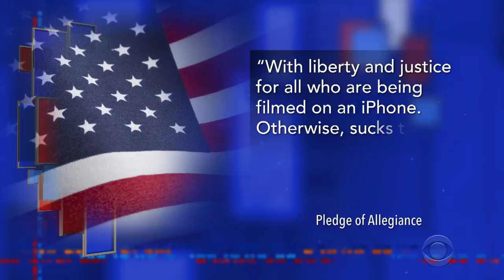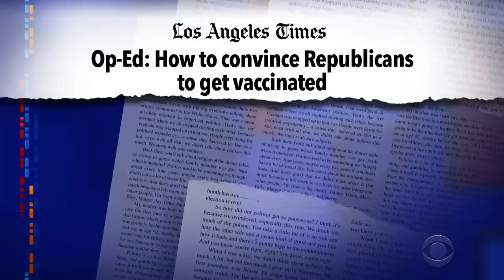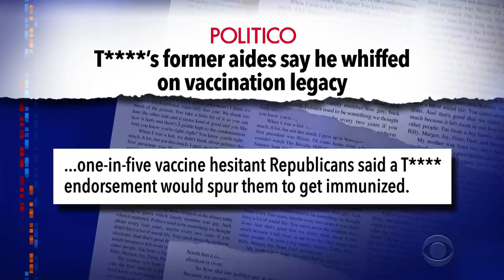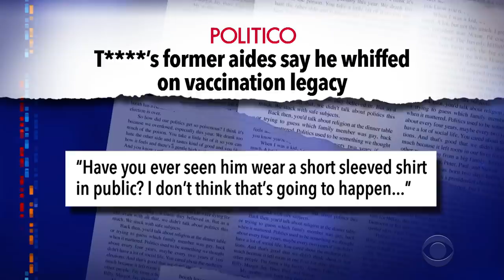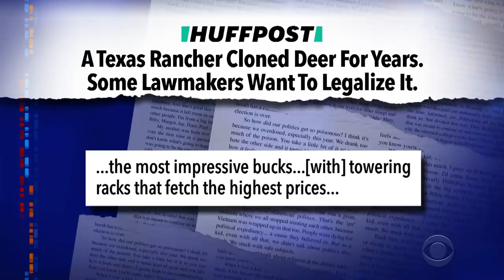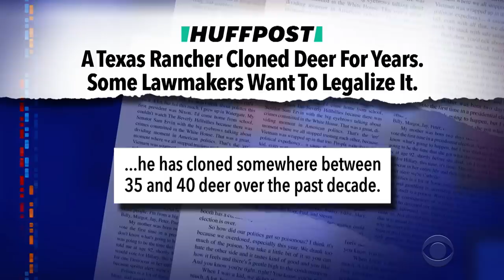Feds Scan Instagram To Catch Grey Hat Wearing Insurrectionist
Aided by the work of internet sleuths, the FBI used facial recognition software to track down Stephen Chase Randolph, aka "Grey Carhartt Hat," who is charged with assaulting a Capitol Police officer during the January 6th insurrection.